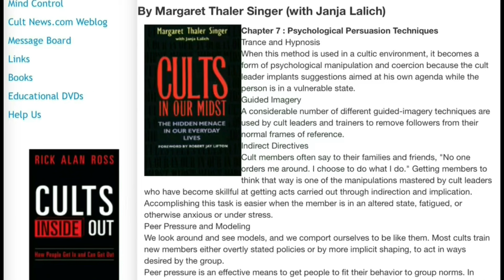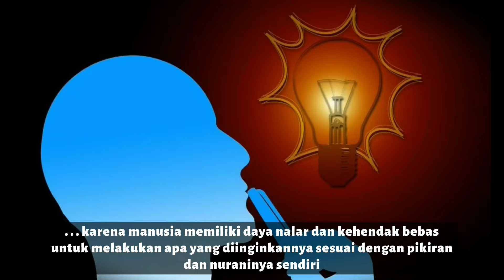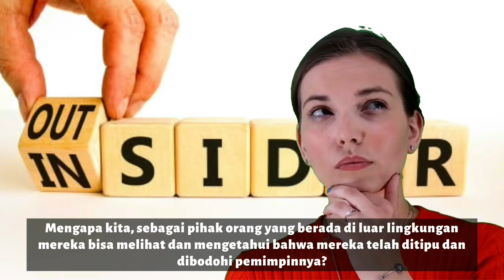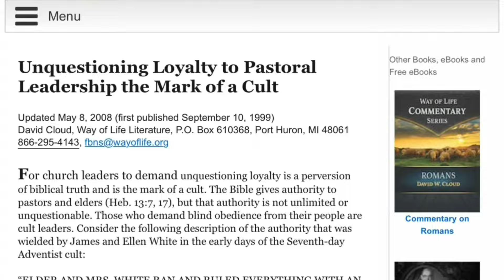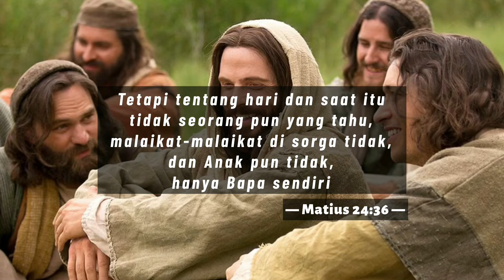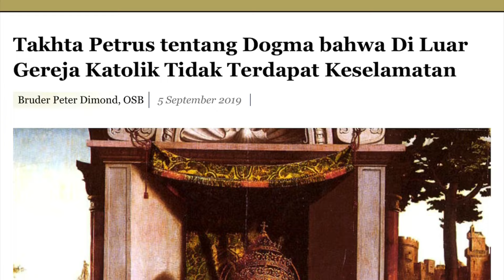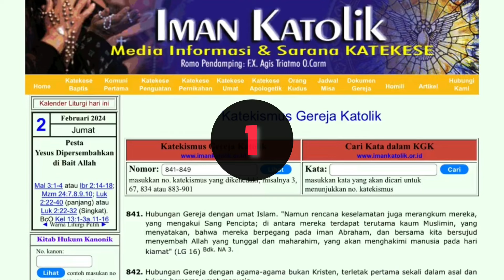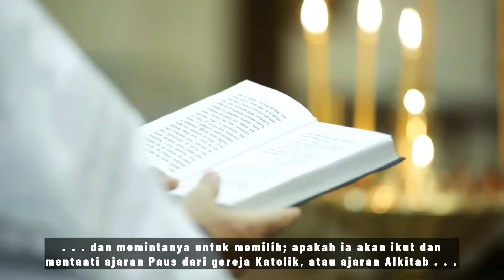214| Apakah Umat Katolik Pengikut Yesus (Kristen) Atau Paus?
Apakah Umat Katolik Pengikut Yesus Kristus (Kristen) Atau Paus G3REJA Katolik ? Video ini membuktikan teori psikologi kultus; manipulasi mistis dan Dispensing of Existence ada di dalam ajaran Saksi Yehuwa dan gereja Katolik Roma.

📺 Khotbah badan pimpinan tentang Kiamat, Gerrit Losch di wisuda kelas # 147

Mengapa saya membahas ajaran Gereja Katolik Roma & Saksi Yehuwa?

(1) Postingan video-video yang dibuat sebenarnya  BUKANLAH untuk Umat Katolik atau Saksi Yehuwa, tetapi untuk Umat Kristen Non Katolik & Non Saksi Yehuwa sebagai sebuah perbandingan ajaran antar aliran Kristen dan agar umat Kristen mengetahui perbandingan itu.

(2) Dan jika gereja Katolik Roma berani mengklaim didirikan oleh Yesus melalui rasul Petrus (Mat. 16:18) dan Saksi Yehuwa mengklaim Yesus telah melantik pemimpin SSY tahun 1919 (Mat. 24:45) maka kita patut menguji kebenaran klaim-klaim itu; apakah benar demikian atau hanya asal klaim. Dan video-video channel ini menguji kebenaran ajaran & klaim-klaim tsb dari perspektif psikologi kultus

Saya bukanlah mantan Saksi Yehovah atau Katolik, ataupun Muslim,  melainkan "Protestan". Saya beri tanda kurung di kata "Protestan" karena saya bukanlah penganut 100% ajaran Protestan, tetapi memiliki campuran pemahaman dan tidak bergereja tetap di suatu denominasi. Misalnya, saya juga menerima dan mengakui sebagian dari pemahaman Ortodoks. Oleh karena itu, di dalam beberapa video saya, saya sematkan pemahaman dari Romo Daniel Byantoro (Gereja Ortodoks Indonesia). Atau dalam beberapa video menyisipkan dari Pdt Esra Soru atau Dr Deky dari Calvinist jika saya sepemahaman dengan ajaran Calvinist.

Mengapa pemahaman campuran? Saya tidak percaya "Kebenaran" hanya ada di satu aliran denominasi, melainkan tersebar di berbagai aliran. Kebenaran Alkitab tidak dimonopoli oleh suatu aliran Kristen tertentu. Dan saya percaya yang utama adalah keselamatan itu hanya bisa diperoleh melalui Allah Tritunggal yang telah dilaksanakan oleh Tuhan Yesus saat kematian-Nya. Hanya melalui iman kepada Yesus manusia bisa diselamatkan (Yoh. 3:16, Yoh. 14:6). Sedangkan perbedaan pemahaman lainnya di antara aliran adalah secondary, tidak mempengaruhi keselamatan.

NOTE:

KOMENTAR ANDA HILANG?

(1) Komentar Anda itu berupa ungkapan caci maki

(3) Channel ini dibuat khusus untuk kalangan Kristen. Tolong Muslim tidak berkomentar. Jika ingin mengekspresikan diri ataupun bertanya tentang iman Kristen, silahkan kunjungi channel "Romo Daniel Byantoro, ESRA ALFRED SORU, VERBUM VERITATIS, CHRISTIAN PRINCE” dan banyak channel Kristen lainnya yang bisa mencerahkan Anda.  Jika Anda tetap bersikukuh berkomentar, maka dengan terpaksa dihapus dan akun Anda di block

(1) Komentar double dan sama serta berulang-ulang pokok yang sama

(2) Jangan menyematkan link